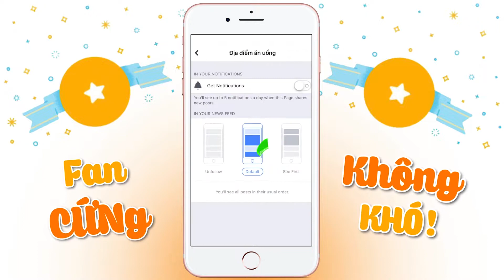Thưởng thức hải sản ngon, ngắm trọn sài gòn hoa lệ | Địa điểm ăn uống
Thưởng thức hải sản ngon, ngắm trọn sài gòn hoa lệ

Nhà Hàng Sông - Seafood & Grill
Địa chỉ: 39 đường 38 khu phố 1, phường Bình An, quận 2
Mở cửa:10:00 - 23:00